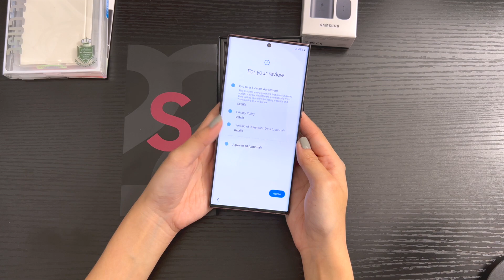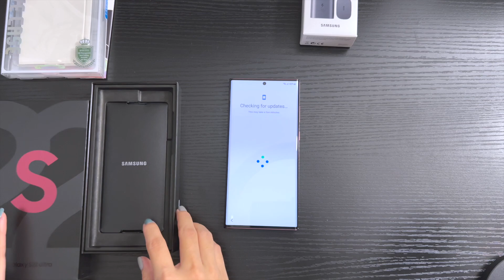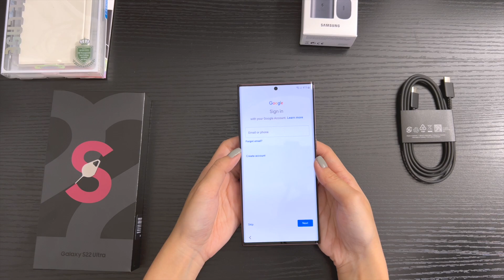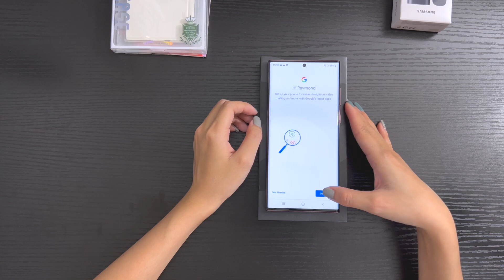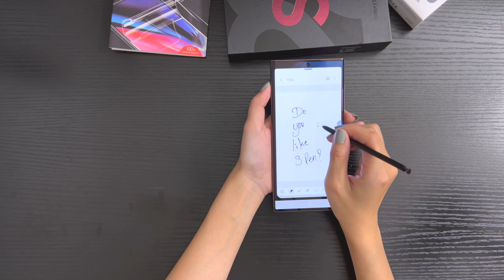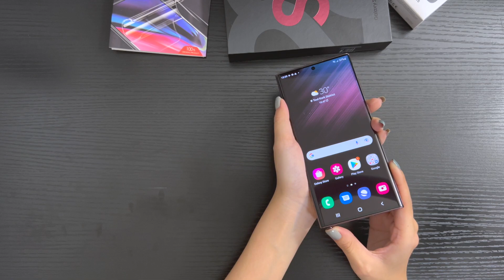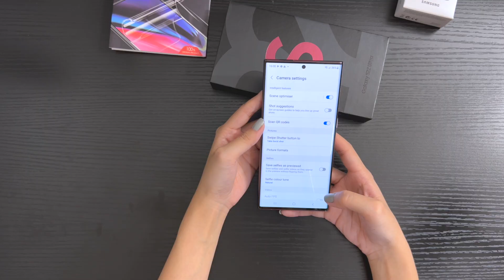Samsung Galaxy S22 Ultra | Burgundy | Unboxing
Hi!

I think this will be the last unboxing video from the S22 series ^_^ my bf decided to buy an S22 Ultra so I got the chance to make another unboxing video and I hope you enjoy this video as well.

☺ 𝙨𝙪𝙗 𝙘𝙤𝙪𝙣𝙩𝙨: 706 | thank you ♥

Samsung Galaxy S22 Ultra Burgundy Aesthetic Unboxing